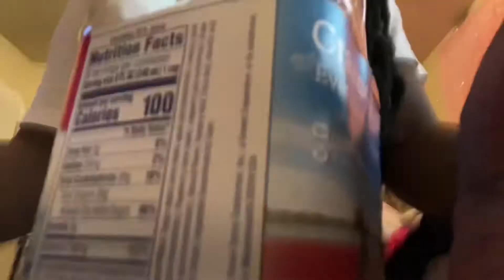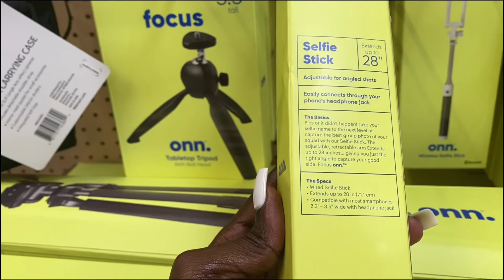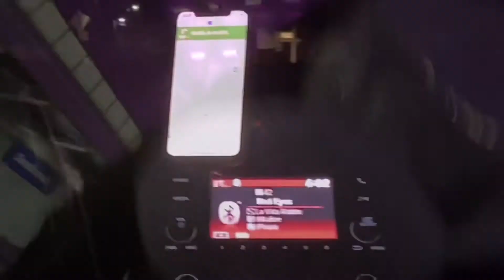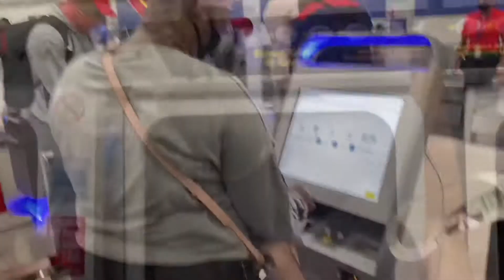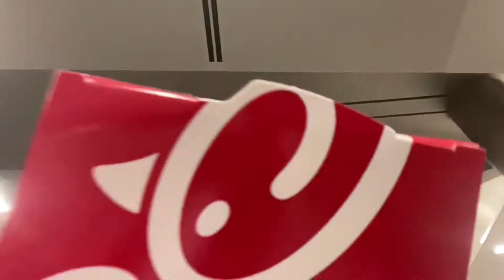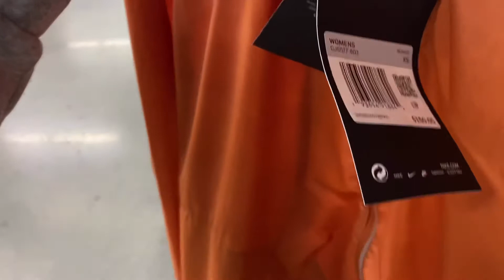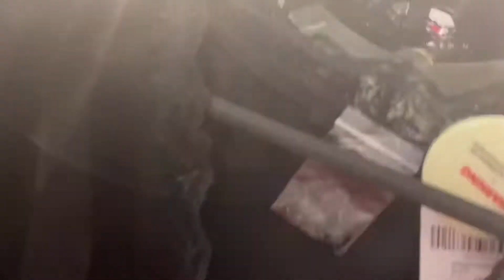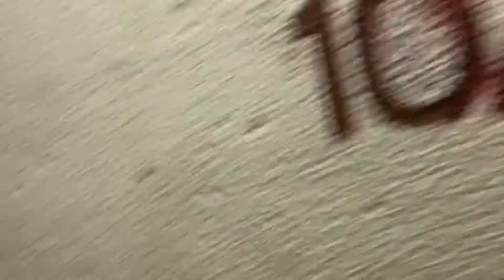A Week In My Life Vlog: Come To New York With Me| Someone’s Getting Married🥂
Hey Slimes💚 Here’s A Vlog Of Nothing But Good Vibes! Make Sure To Like! Tell A Friend To Tell A Friend And Stay Slime! Fashion Content Resumes Next Video!